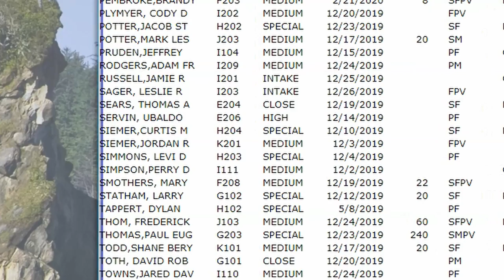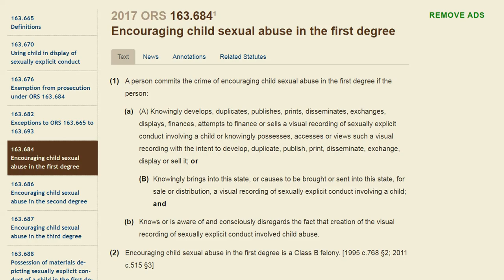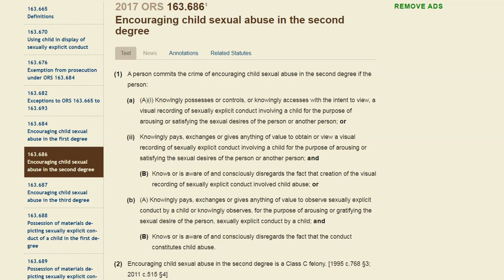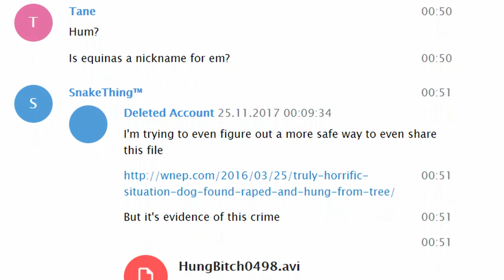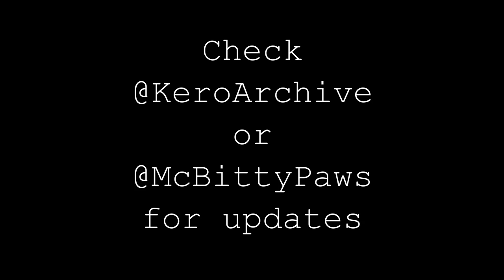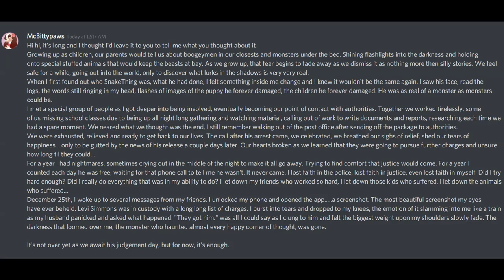SnakeThing ARRESTED!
Levi "SnakeThing" Simmons, the lynch pin of the Zoosadism Leaks of 2018, was placed back in jail on December 4th, 2019 after Coos County, OR police arrested him on 31 charges--26 felonies and 5 misdemeanors. Let's examine what can be gleaned from court documents about his developing case.

Thank you to everyone who worked, and continue to work, on bringing SnakeThing to justice. Without you, this monster would still be out there, inflicting suffering and trauma on every being he comes across. I hope he is locked away for a long, long time as he rightly deserves!

Links
Keep up to date on SnakeThing's court proceedings by searching "Simmons, Levi Dane" and selecting case 19CR78637

Furvenger's FINAL UPDATE ON LEVI “SNAKETHING” SIMMONS statement from October 2018

Music
"Way Home" composed by Michiru Oshima
"Kyoudai" composed by Michiru Oshima